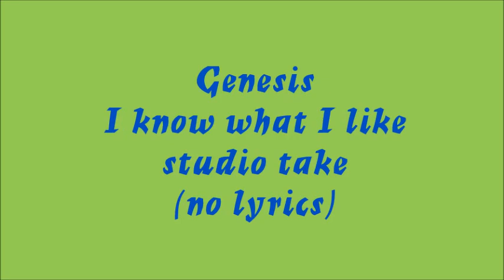Genesis - I know what I like (Studio take)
Studio take
Genesis 1967-75 the prog years